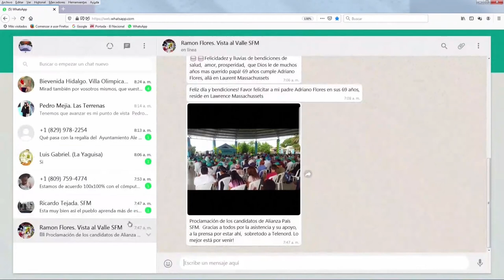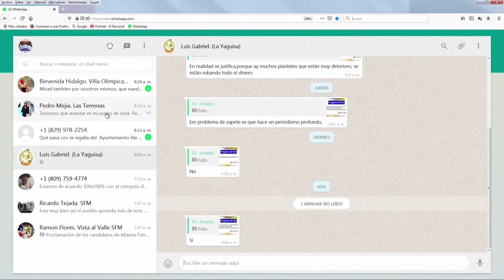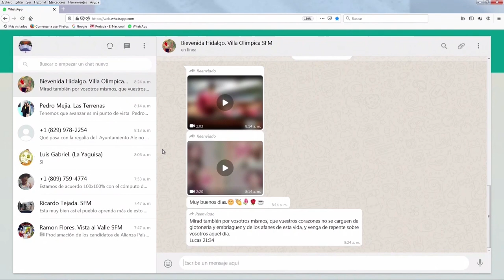Rep. Dominicana tiene una de las más altas tasas de muertes por accidentes en Latinoamérica